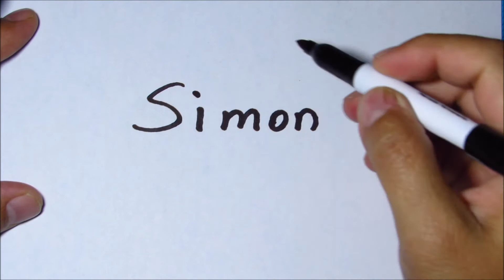SIMÓN en chino / SIMÓN in chinese